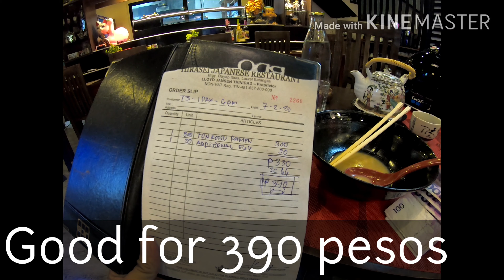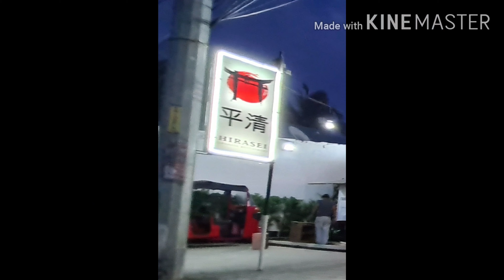HIRASEI Japanese restaurant in Tagaytay - Nasugbu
Location 1km ahead from Twinlakes way to tagaytay